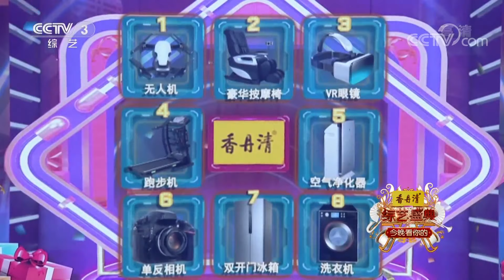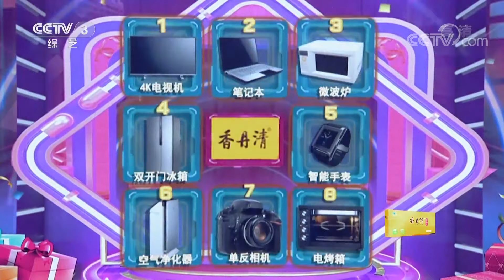《综艺盛典》 20190620 今晚看你的| CCTV春晚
《综艺盛典》是一档大型综艺栏目，更是定位于高水准的专业性综艺栏目。栏目依托中央电视台成熟的执行团队，着力打造一档以名人名作当家、展示先进文化作品、充分发挥观众互动性的大型周播节目。

观看更多【CCTV春晚】节目：
《2019年中央广播电视总台春节联欢晚会》官方高清播放列表：
《2019年中央广播电视总台元宵晚会》高清播放列表：